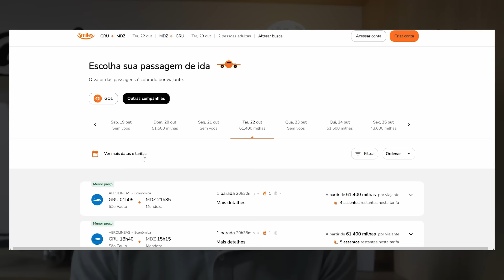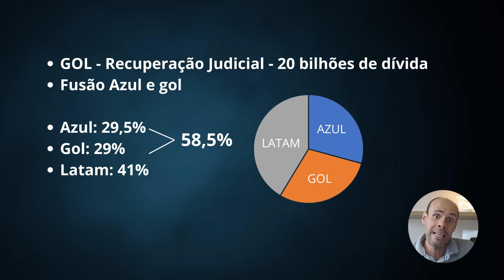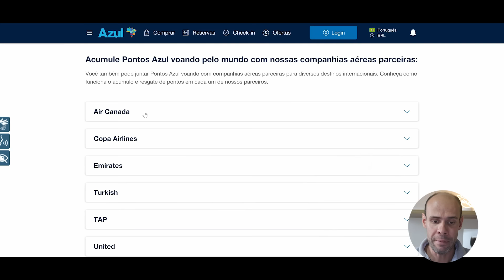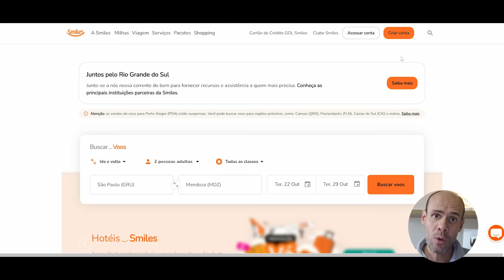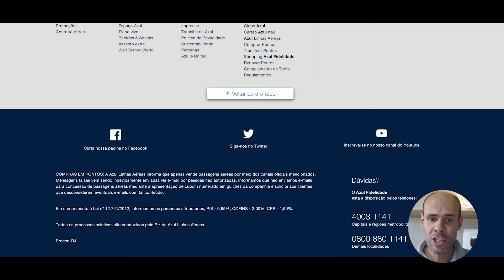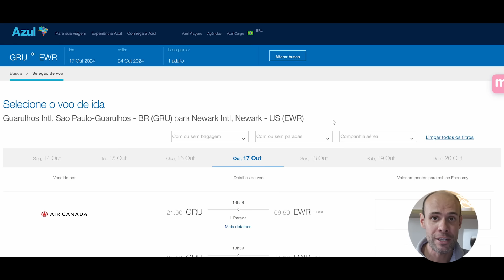O fim da Gol - Fusão com Azul e compartilhamento de voos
Foi anunciado o compartilhamento de voos entre as duas cias, também conhecido como codeshare, ou seja, agora será possível emitir voos da gol na Azul e da Azul na gol.

Vale destacar que o processo de aquisição e fusão ainda não foi efetivado, mas as ovimentações internas na Azul indicam que essa negociação está avançada e o compartilhamento de voos é um grande indicativo da concretização dessa negociação.

Descubra como economizar de 30% a 90% em passagens aéreas no meu curso completo de Milhas e Emissões.

00:00 O fim da gol
00:48 Fusão Azul e Gol
02:50 Compartilhamento de voos - codeshare
09:29 Milhas e emissões de passagens aéreas